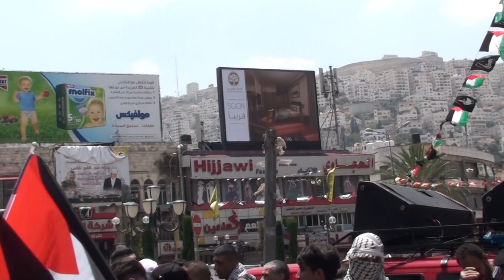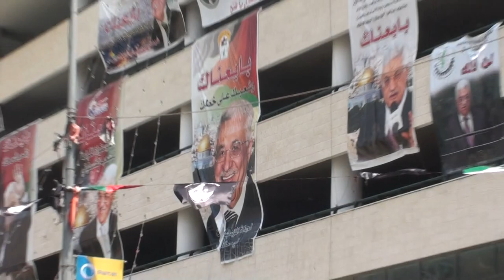Hawarah Nakba Day 2018/05/15 6/29 يوم هوه نحبه